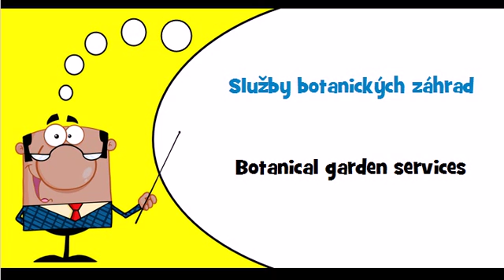Let's learn Slovak Theme = Botanical and zoological garden services and nature reserve services